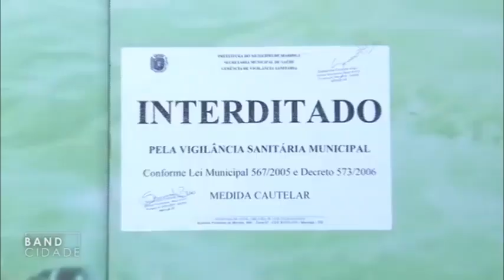Trabalho escravo de crianças leva bispo, esposa e filho para a cadeia em Maringá.